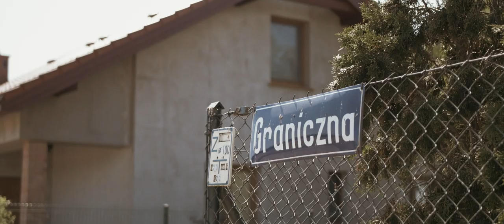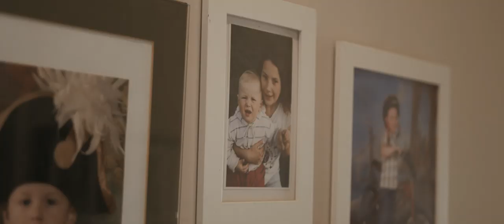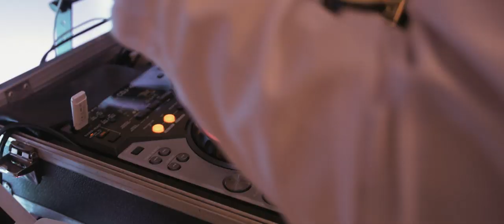Aldona i Dawid trailer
Klasyczny, prawdziwy i wzruszający ślub.